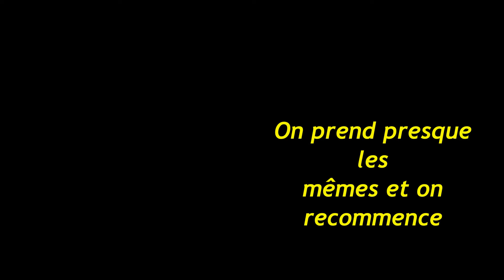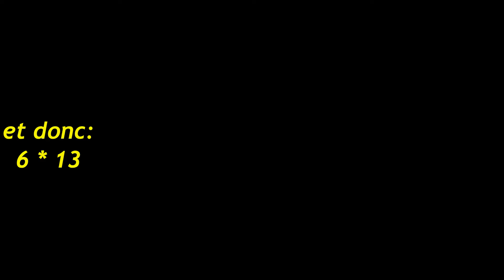COUPE PROMOTION : THY-THUILLIES * WARNANT: 6 * 13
Plus équilibrée cette deuxième armure.